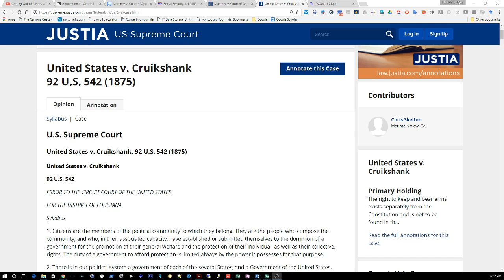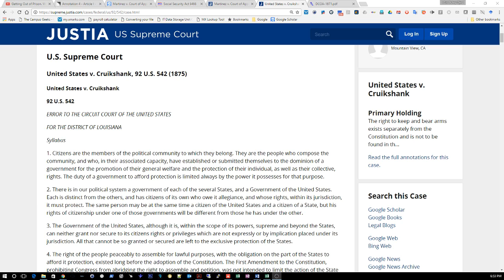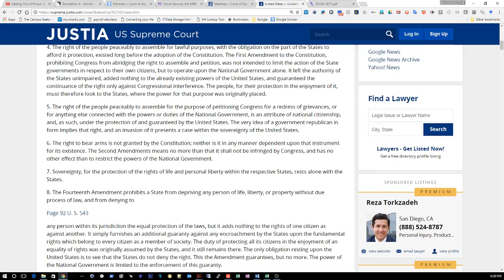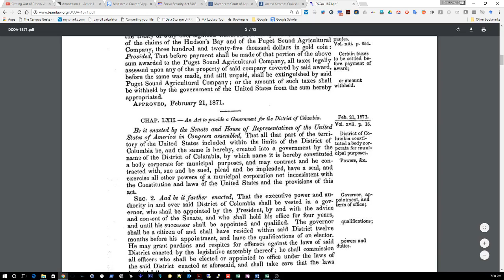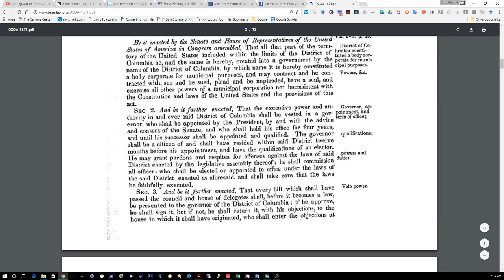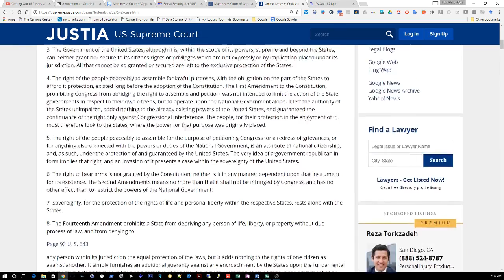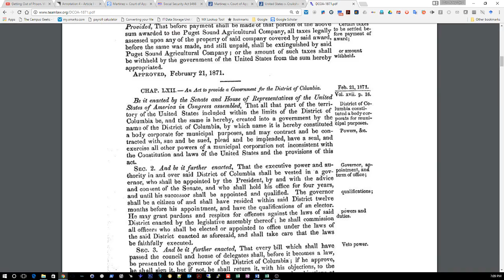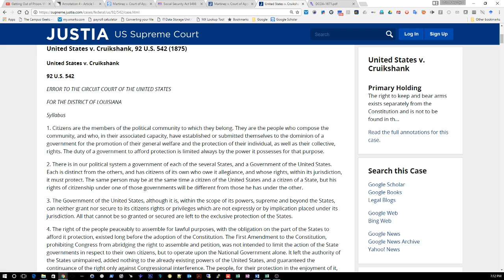United Nuwabian Nation Of Moors - 2 Different versions of the United States!!